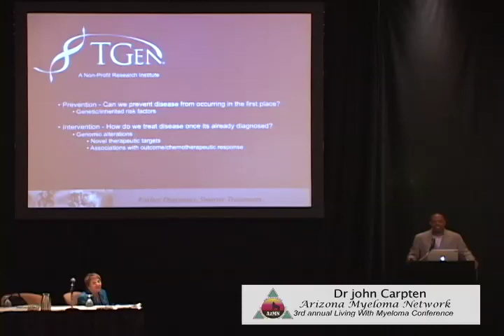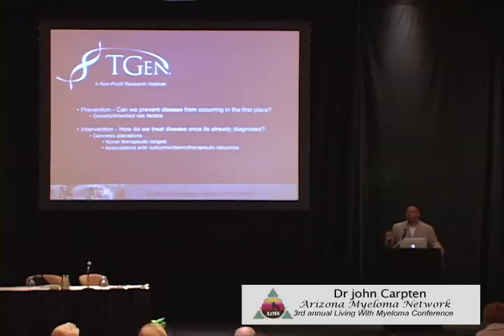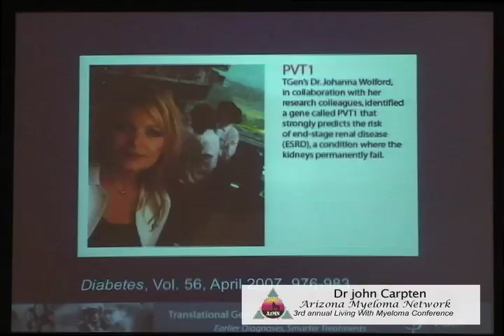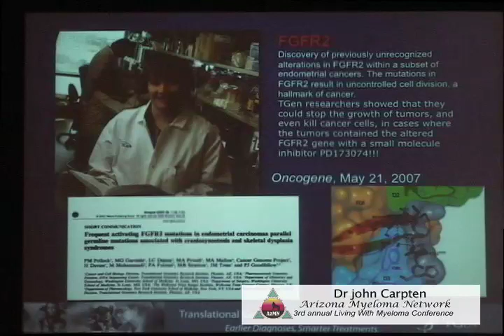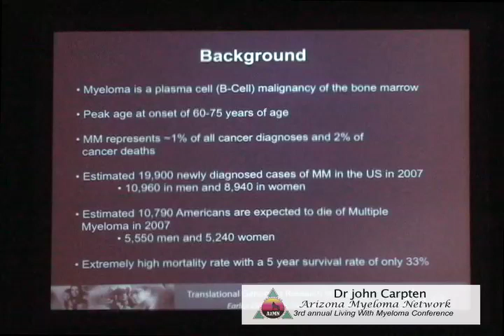AZMN Living with Myeloma Dr John Carpten pt1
Arizona Myeloma Network  3rd annual Living with Yyeloma Conference
Speaker Dr John Carpten
TGen's role in Myeloma research